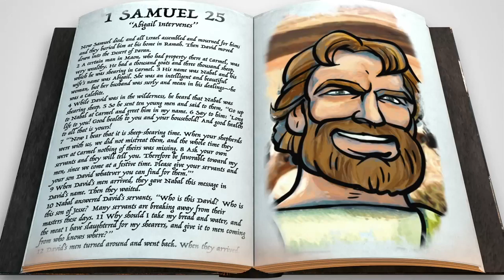Coastal Kids Elementary 4-25-21